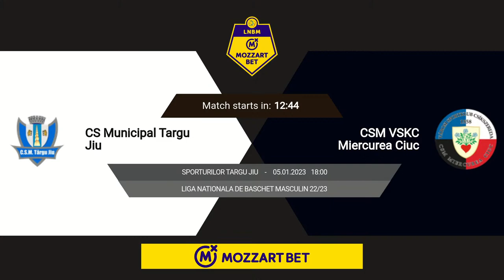LNBM MOZZART 2022-2023: CSM Târgu Jiu - CSM VSKC Miercurea Ciuc